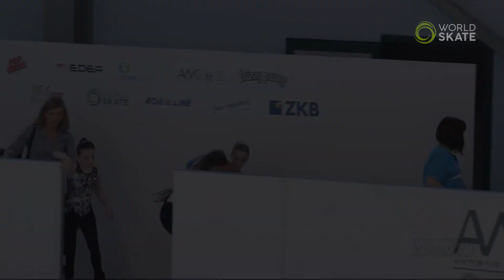AWC22 - Ajda Tavcar Zakrajsek - Free: Long Program (16.05.2022)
Produzione: Video900
Riprese: Dennis Fantina e Marco Gasperazzo
Regia video: Ronnie Roselli